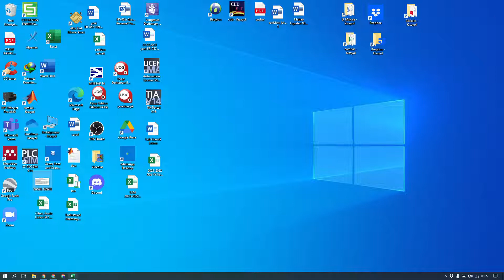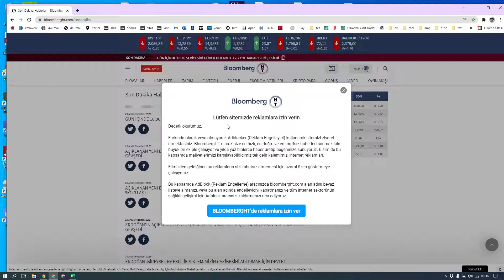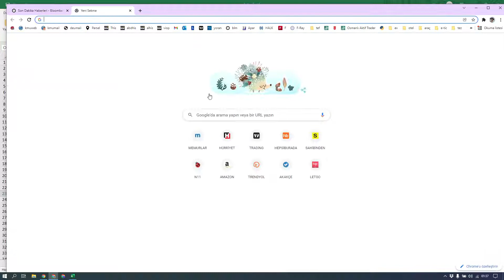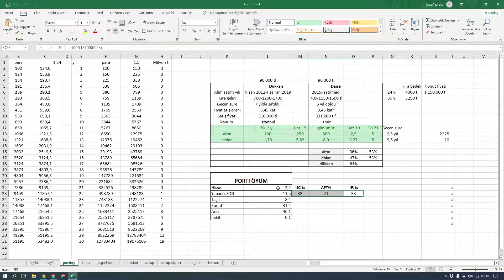dolar bir gecede 18 den 12 düştü napacağız? yalancının mumu yatsıya kadar yanar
eğer bize yalan söylüyorlarsa ata sözü olayı özetler : yalancının mumu yatsıya kadar yanar.